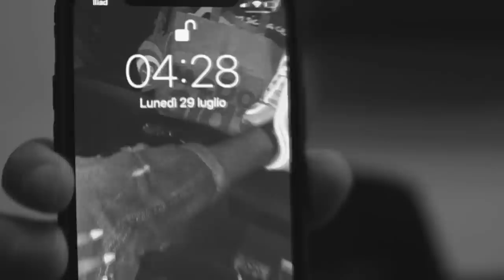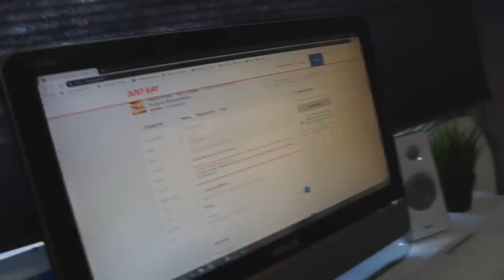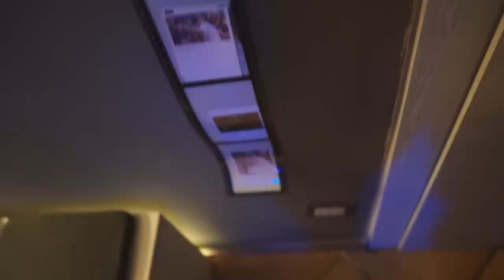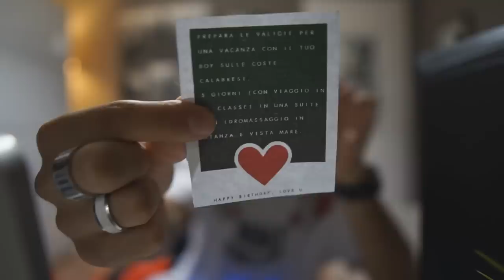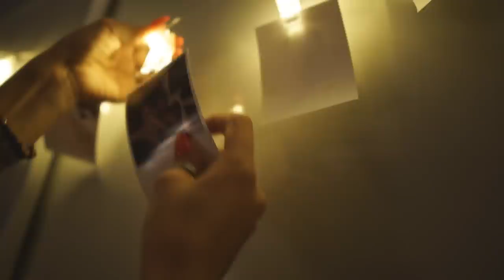SORPRESA alla mia RAGAZZA per il suo compleanno !! *ha pianto*😍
J S T D R K